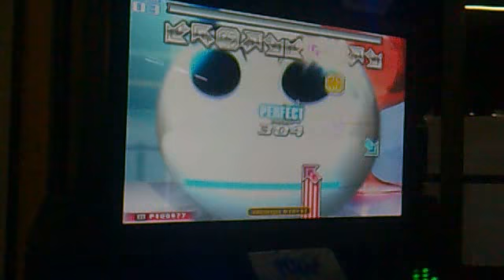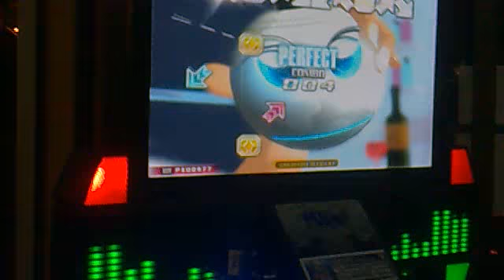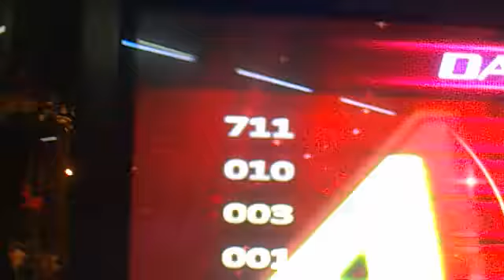3º Campeonato de Verão PoolBar - [Final] Mandiow - Big Beat - D14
3º Campeonato de Verão PoolBar - [Final] Mandiow - Big Beat - D14